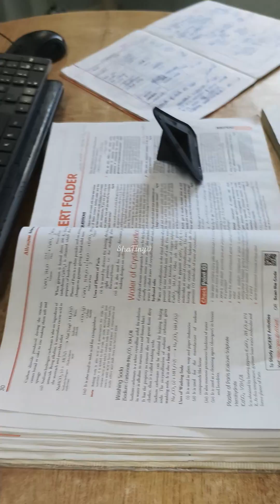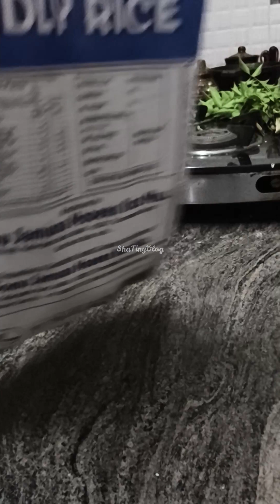வாங்க என்கூட எங்க ஊர் சந்தை போகலாம்|How to buy organic vegetable|# market vlog